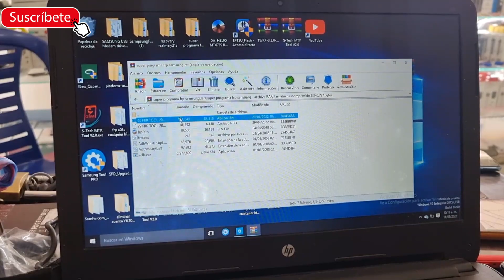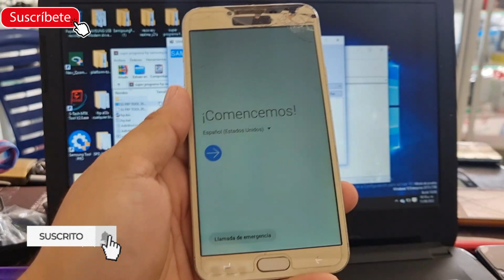¡Que facil! FRP Eliminar cuenta Google Samsung J4 y demás serie j rápido metodo nuevo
frp Samsung  j4 facil rapido también compatible con j8 j7 j6 plus j6+ a10 a20  a10s a30 a50 a51 a01 todo los Samsung j400m j415f  etc j610g j600g todos los binarios
para Samsung a11
eliminar última seguridad de Samsung para cuenta Google este metodo es universal para los Samsung sin apk cuando  no aparece play service hidden settings
sirve para  Samsung j4 j4+ bypass
última parche de seguridad
j4 j4 plus j8 a10 a20 a30 s10 s20 prueba todos los Samsung
quitar cuenta samsung j4
quitar cuenta samsung j8
quitar cuenta samsung j7 2018
quitar cuenta Samsung a10
j7 verizon
j7 t mobile
quitar cuenta Samsung a30
requisitos
PC

clave 1234

driver
driver Samsung